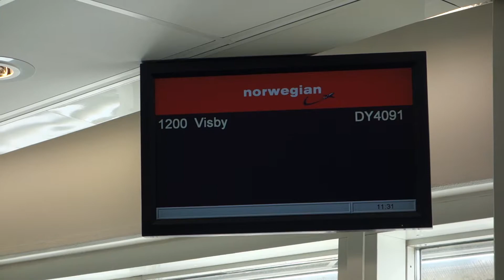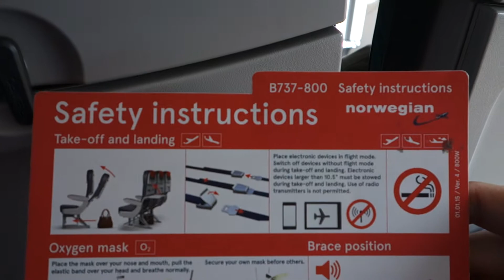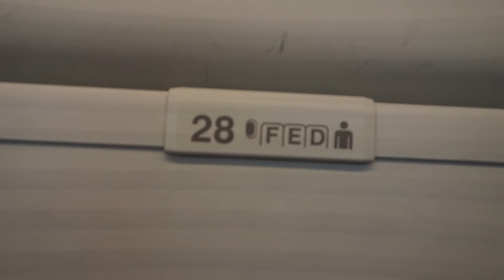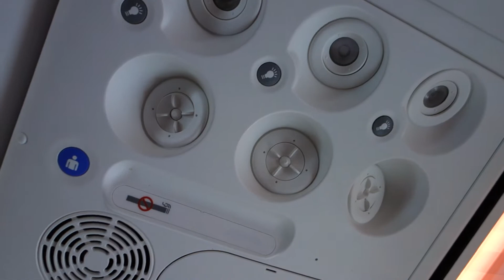✈ Norwegian - Boeing 737-800, ARN - VBY ✈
- Date: 9 Augustl 2017
- Flight: DY4091
- From: Stockholm Arlanda Airport (ARN) - 12:00
- To: Visby Airport (VBY) - 12:40
- Airline: Norwegian Air Shuttle
- Aircraft: Boeing 737-8JP (LN-NHE)
- Year of Manufacture: 2015
- Seat: 28E (My friend fly for first time in her life, so i let she sit on the windowseat 28F)